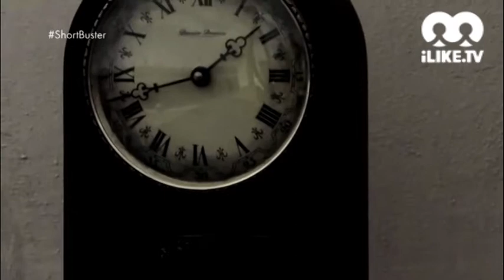ShortBuster - Hertz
HERTZ di Riccardo Papa
Un ragazzo che ha perso la sua identità e un rabdomante speciale, capace con i suoi poteri di ritrovarla, intraprendono un viaggio. Una donna misteriosa capace di definire i ruoli dei due individui di volta in volta. L'ossessione amorosa come unica chiave di un gioco di specchi che coinvolge sia il ragazzo che il rabdomante. Hertz, la vibrazione che definisce le vite dei tre protagonisti.

SHORTBUSTER
In ogni puntata Elena Balestri presenta i cortometraggi in gara realizzati dal pubblico e spediti alla redazione. Si tratta di opere di vario genere, dal comedy al drammatico, edite o inedite, realizzate a partire dal 2008. Il pubblico da casa può' votare i corti preferiti ed il vincitore si aggiudica un volo a Londra per due persone e l'ingresso agli studios della warner bros

canale 230 del digitale terrestre